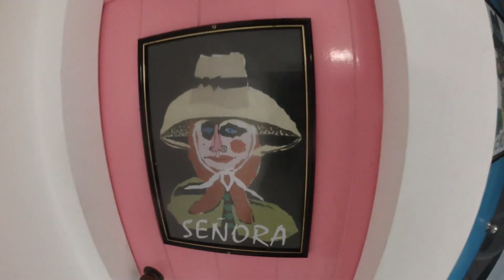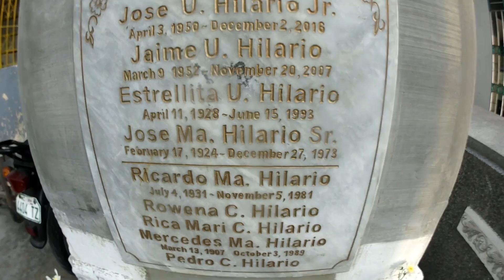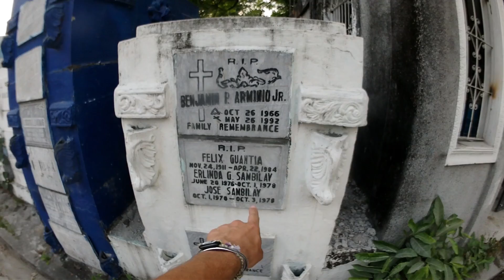КЛАДБИЩЕ с ещё пока ЖИВЫМИ ЛЮДЬМИ. Манила, Филиппины. Навстречу Солнцу Автостопом 79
Кладбище с живыми людьми. Манила. Последние дни на Филиппинах. Путешествие Навстречу Солнцу Автостопом. Эпизод 79